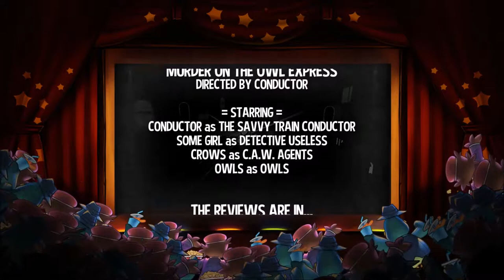MURDER MYSTERY ON A TRAIN! | A Hat in Time #10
This is a more relaxed Let's Play style video of my blind play-through of the charming indie game A Hat in Time by Eggs for Breakfast studios.

In this video I don the deerstalker hat and get to the bottom of the murder on the Owl Express.